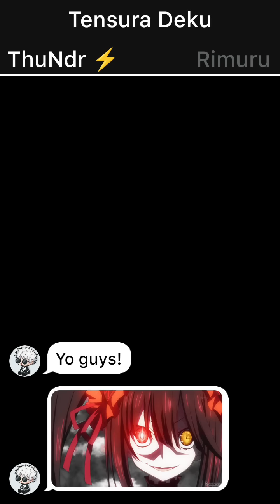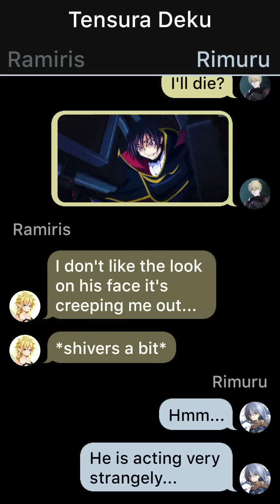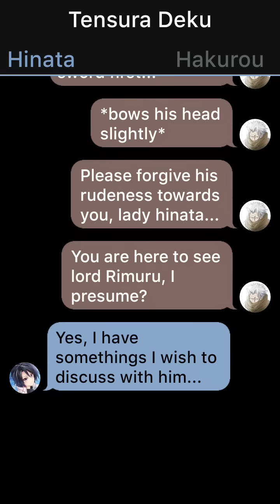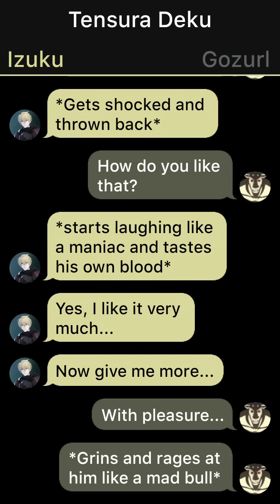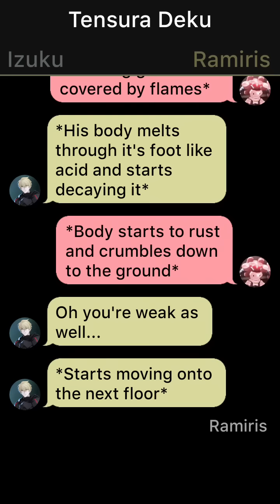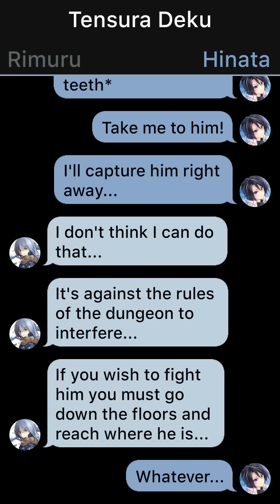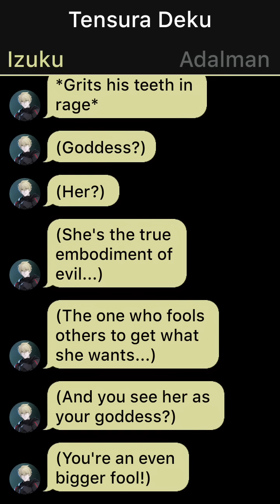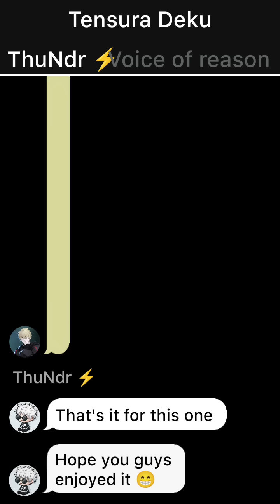Demon Hero Deku Part 6 / Izuku X Luminous / That Time I Got Reincarnate As A Slime Texting Stories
ABOUT CHANNEL
Texting story based on MHA or BNHA with That Time I Got Reincarnate As A Slime characters that maybe or may not have resemblance to their cannon counterparts